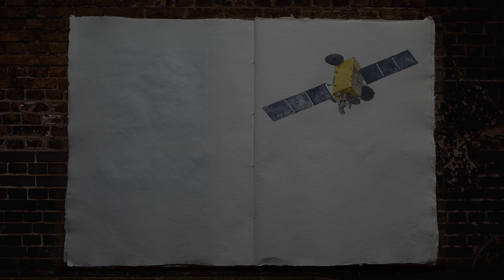Angel with mask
A short film about a sculpture I finished in 2022.
The supplicating angel figure is wearing a protective mask.